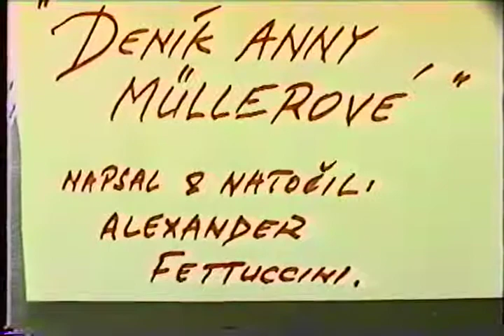Hilmar & Novotny Musical Evening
If you appreciate my content, kindly consider showing your support on Patreon by visiting this Your support goes a long way in helping me create and curate more of the content you love. Thank you for being part of our community!